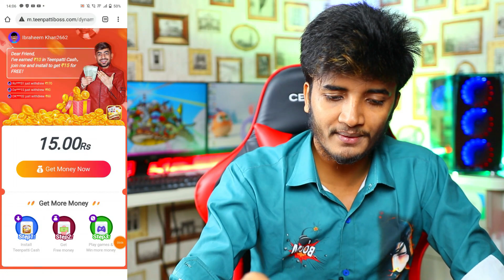OMG😱VideoBuddy Earning App is Back || VideoBuddy App Se Paise Kaise Kamaye || Live ₹17,000 Earning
1)- VideoBuddy  Earning App Earning
2)- VideoBuddy  Earning App is Back
3)- VideoBuddy  Earning App
4)- VideoBuddy
5)- VideoBuddy App Se Paise Kaise Kamaye

My Gears.

Lanse for camera
Green screen
Green screen stand
My studio light
Extra light
Mic(1st choice)
Mic(2nd choice)
Camera stand
Mobile stand

Earning app
ghar baithe app se paise kaise kamaye video
2021 Best Paytm Cash Earning App